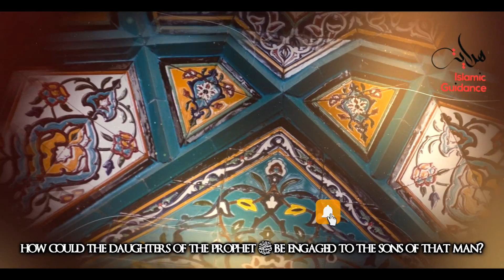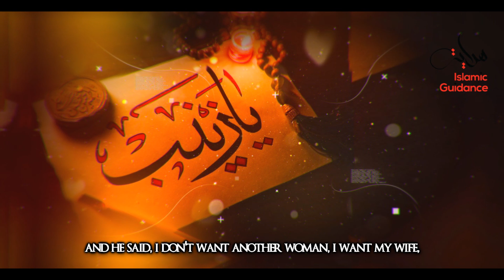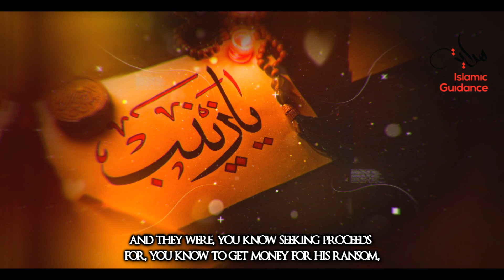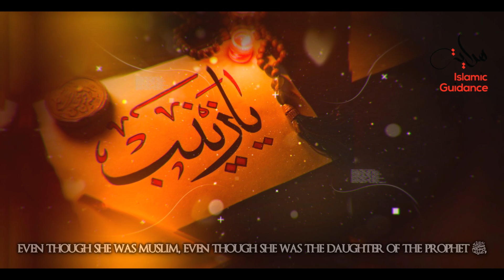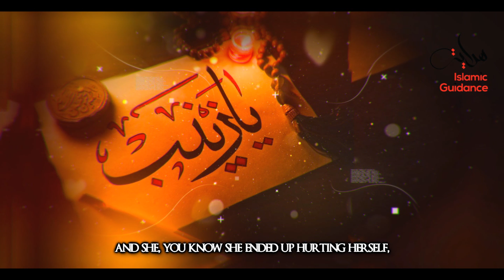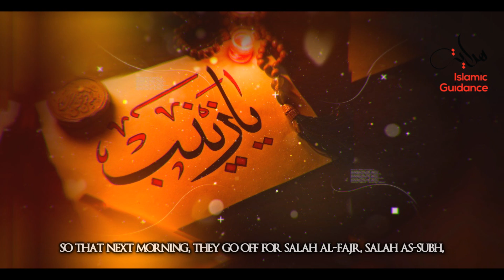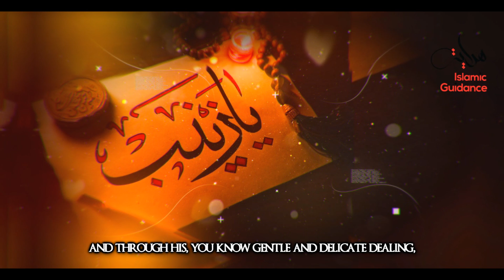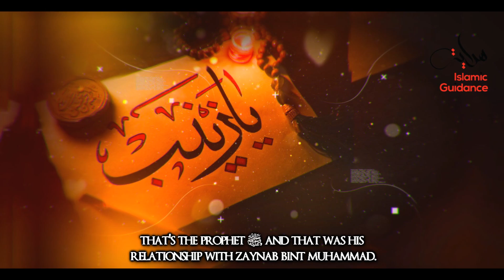Zaynab Bint Muhammad - Patience and Piety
Zainab, (R) was born ten years before the Prophethood, when Rasulullah S was 30 years old. The name Zainab is a combination of two different words; ‘Zain’ which means ‘ornament’, and ‘Ab,’ which means ‘father;’ thus her name means ‘the ornament or the jewel of her father.’

Lecturer: Shaykh Ubaydullah Evans